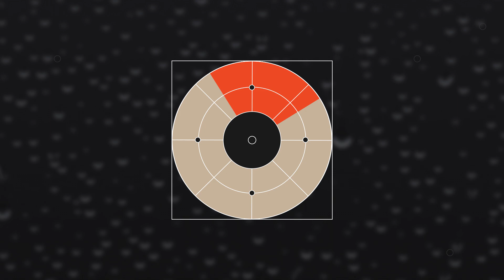MyRadar Store is OPEN!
By popular demand, official MyRadar merch is finally here!

MyRadar.com/store

We'll also be donating a portion of each shirt sale to Feeding America, a non-profit organization that provides food and supplies to communities following disasters.

Watch the video to find out how to save 50% on your order!